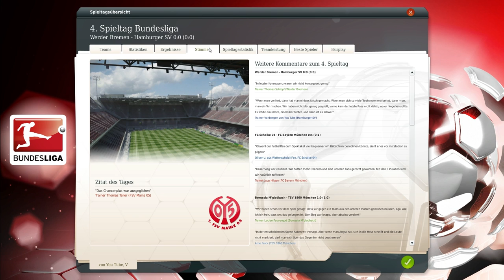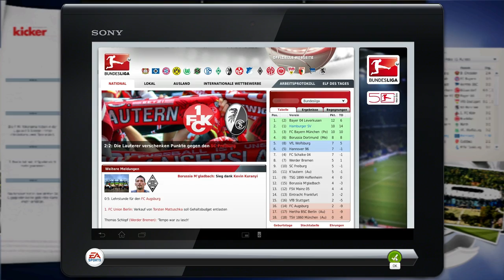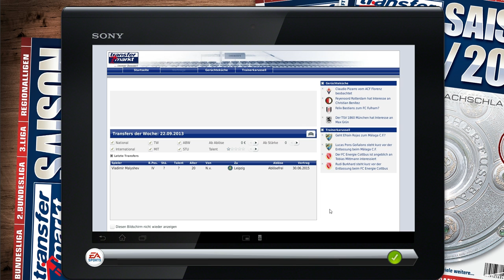Fussball Manager 13 Lets Play - #095 4. Spieltag - Nordderby Werder Bremen | ᴴᴰ